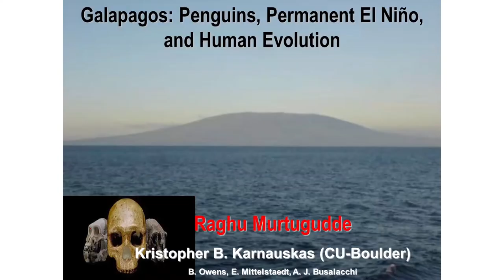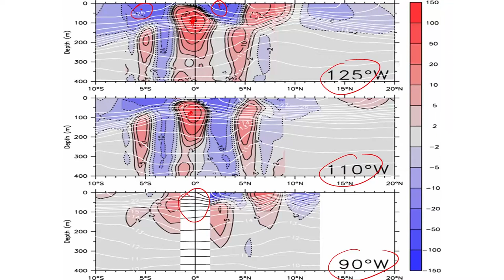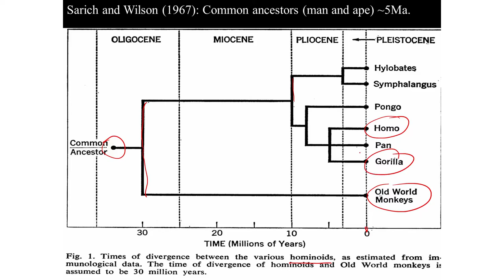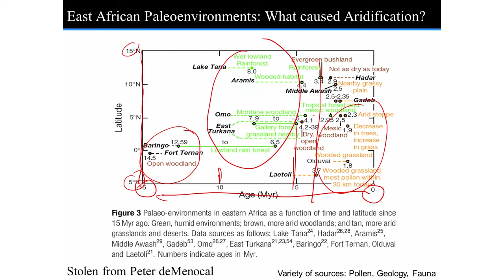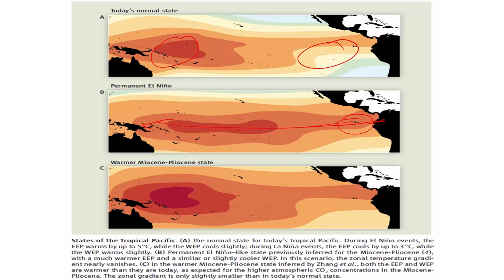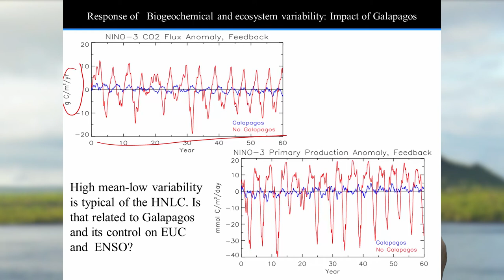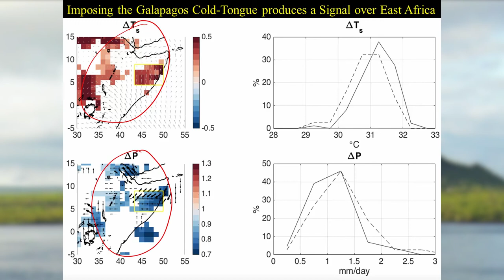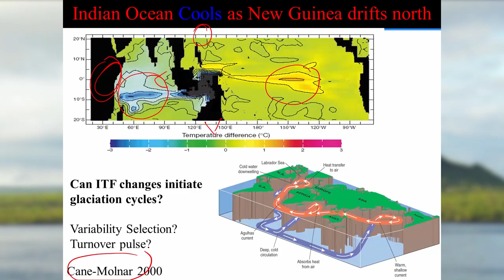Galapagos Penguins, Permanent El Niño, and Human Evolution | Raghu Murtugudde